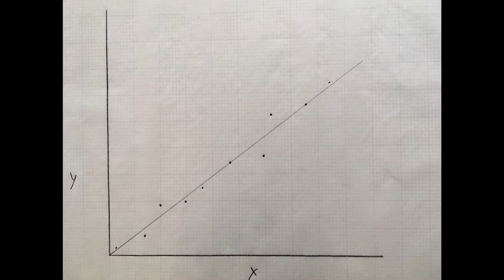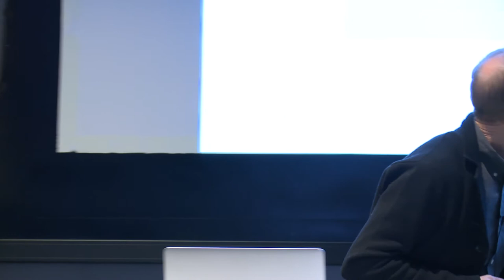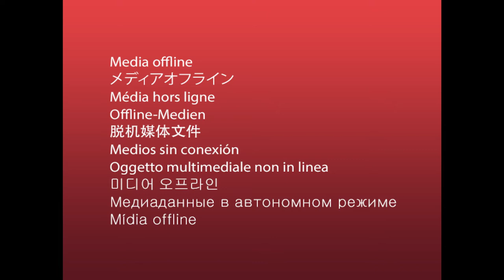Spencer Finch: The Garden in the Brain (2017)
Embedded in the walls and floors of Brown University’s new Engineering Research Center are nine works of art — tiling patterns whose designs express concepts that underlie the scholarly work and research that take place in the state-of-the-art building.

The work, by New York artist Spencer Finch, is collectively called “The Garden in the Brain.” It is the 10th commission through the University’s percent-for-art initiative, managed by the Public Art Committee, through which 1 percent of the construction budget of all new buildings and major renovations on campus goes to artwork for the building or grounds.

On Wednesday, Feb. 7, Brown celebratde the formal opening of the permanent installation with a lecture and reception with Finch at 4 p.m. in the Engineering Research Center at 345 Brook St. in Providence. Finch talked about his works, their inspiration and the new commission at Brown.

Brown University